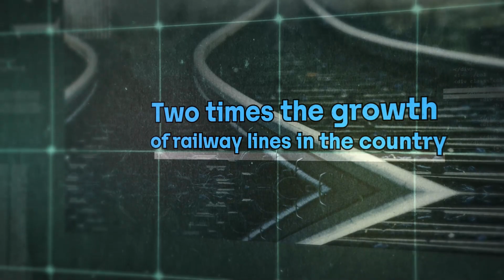Mighty Iran (Part 2)Transportation Improvements After the Victory of the Islamic Revolution in Iran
The official English channel of the holy shrine of Imam Reza (as)